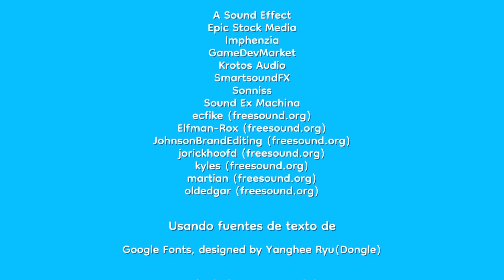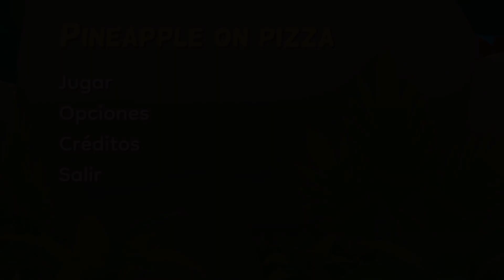¡LOS INDÍGENAS ESTÁN QUE ARDEN! - Pineapple on pizza | Juego completo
Hoy traigo al canal un Gameplay completo de Pineapple on pizza, un juego desarrollado por Alva Majo y DEValen.
He de decir que la experiencia me ha encantado y me lo he pasado genial jugándolo. ¡Espero que os guste el vídeo!